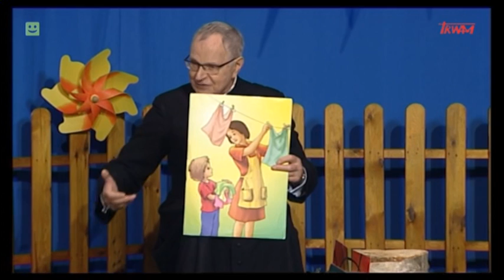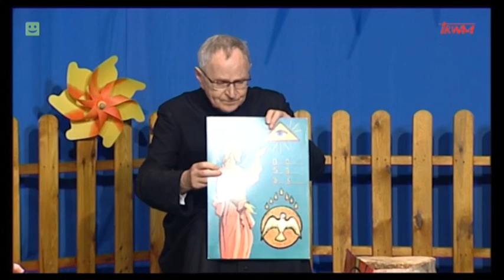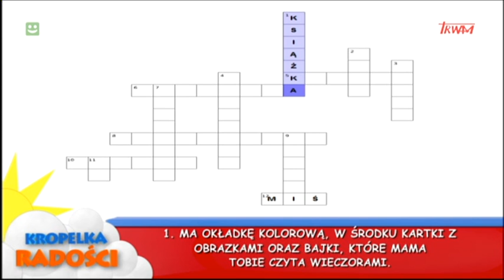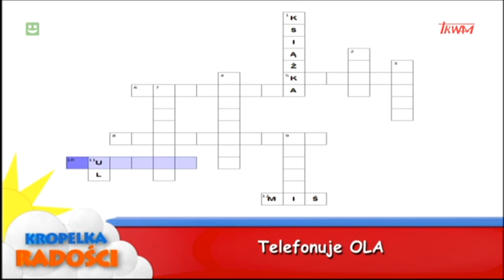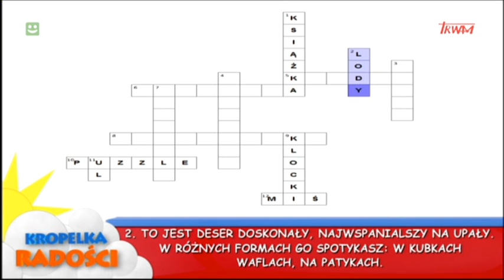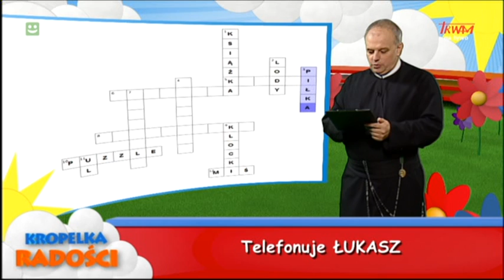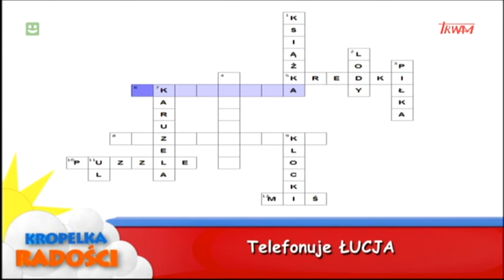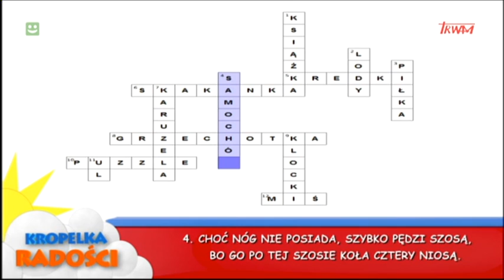Kropelka radości 28.05.2022